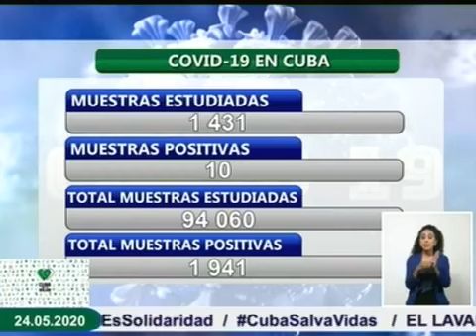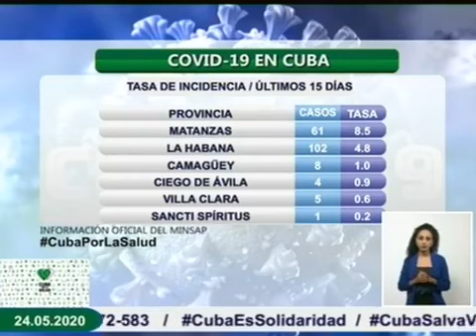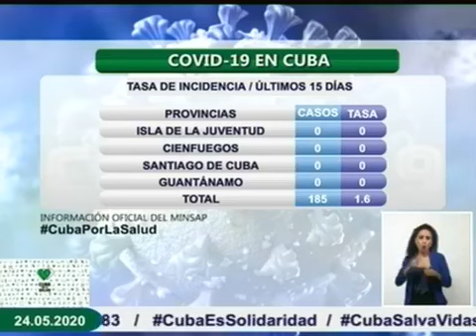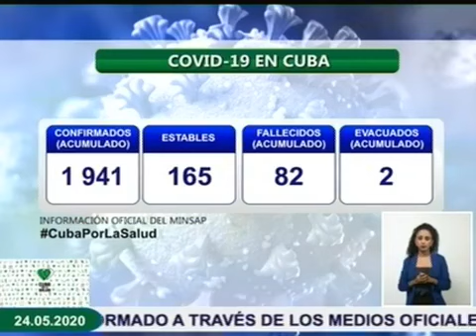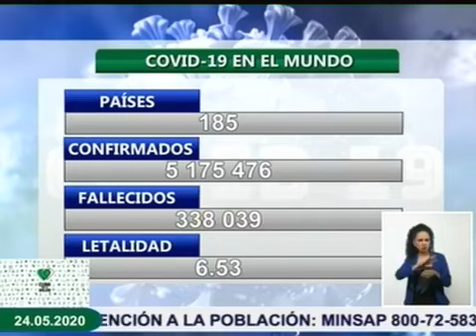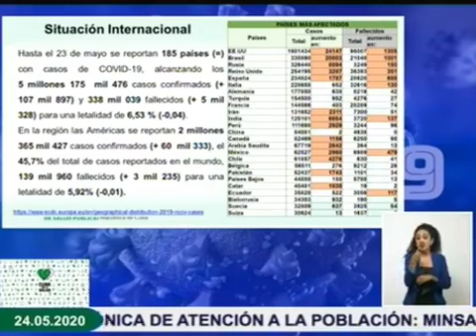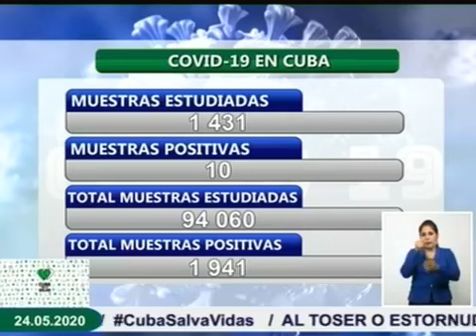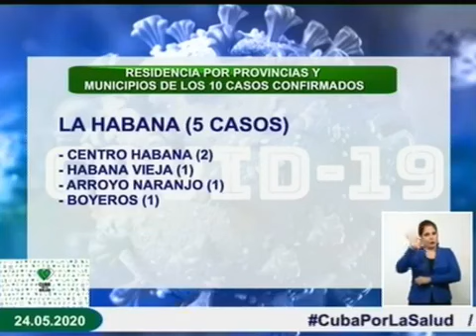Cuba - Informe De Enfrentamiento Al Covid 19 En El Pais / Mayo 24 / 2020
♫ ♪. . . La Casa Del Rítmo y el informe a cargo del Doctor Francisco Duran Garcia acerca del enfrentamiento en el pais al Covid 19 hoy Mayo 24 del 2020...♫ ♪ .♫ ♪ .